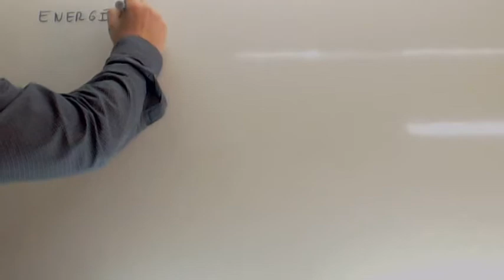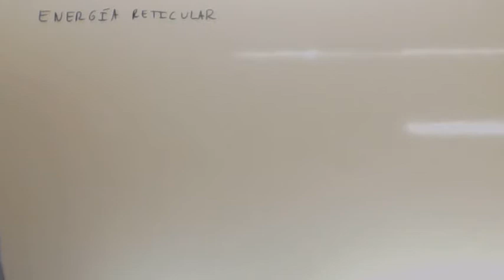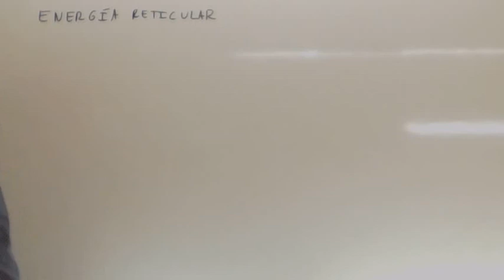Monologo Personas que se creen extraterrestres y los americanos Quimica Usero